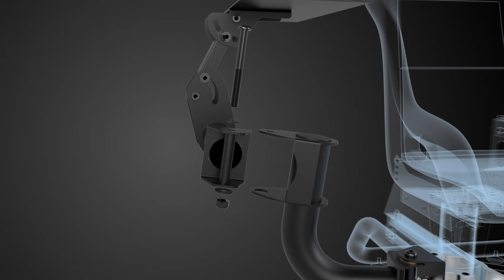Présentation de l'OPLITE Keyboard and mouse tray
Module indispensable pour les joueurs PC le support clavier souris OPLITE offre une multitude de positions et 2 possibilités d'accroche :
Directement sur l'arceau avant du châssis ou sur le tube du support levier de vitesse.